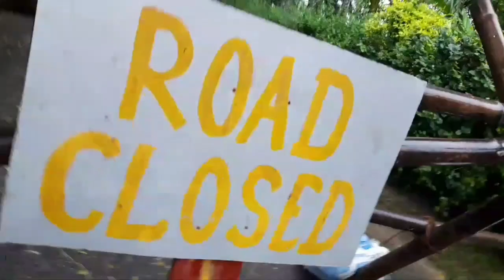khusurabari Bridge || দলং গল😱😱 || Mazbat || Udalguri😭😭